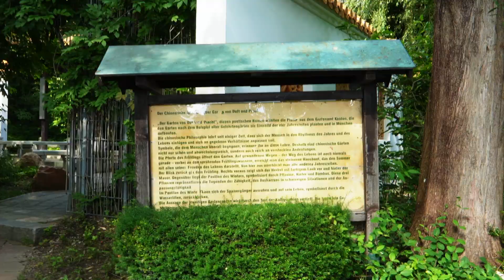MUNICH WESTPARK 🇩🇪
Hallo Leute!
Wir sind eine Backpacker-Familie und reisen durch die ganze Welt.Wir waren schon in vielen Ländern und haben verschiedene Kulturen erlebt. Dabei trafen wir immer auf eine atemberaubende Natur. Wir durchlebten außerdem  viele Abenteuer, die wir nie vergessen werden. Wir werden euch mit auf viele Abenteuer nehmen und euch die wahre Welt zeigen.

Und jetzt...
Viel Spass auf unserem Kanal !!!